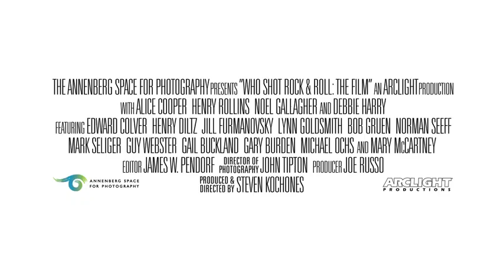Who Shot Rock and Roll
"Who Shot Rock & Roll: The Film" celebrates the groundbreaking collaborations
between the photographers and musicians who created some of the most enduring
images in rock history. Covering the 1950's through the present, the film features
interviews, photographs and never-before-seen footage spotlighting the work of
acclaimed photographers, taking audiences on an eye-popping journey through the
many eras of rock and roll. Powerful imagery, insightful commentary and iconic songs
offer a unique glimpse into photography's impact on the ever-changing—but
everlasting—culture of rock and roll.
The film features photographers Edward Colver, Henry Diltz, Jill Furmanovsky, Lynn
Goldsmith, Bob Gruen, Norman Seeff, Mark Seliger and Guy Webster. Shot in Los
Angeles, New York and the United Kingdom, the film also includes appearances by
musicians including Alice Cooper, Debbie Harry, Noel Gallagher and Henry Rollins. And
in a special segment, the photography of Linda McCartney is rediscovered through
images handpicked by Paul McCartney and a rare interview with Mary McCartney
discussing her mother's work.
The film also includes iconic songs from Alice Cooper, Black Flag, Blondie, Def Leppard,
The Doors, KISS, Led Zeppelin, The Mamas & The Papas, Oasis, The Pretenders, The
Rolling Stones, The Sex Pistols, Tina Turner, The Who -- and more.